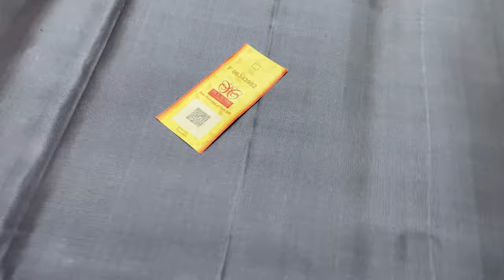Full Plain Soft Silk Sarees | Silk Sarees Online shopping With price | varnaa soft silk sarees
Full Plain Soft Silk Sarees @ @ 4500/-

Handloom made | Pure Soft Silk Sarees | DOUBLE warp |  Light Weight | with Silk mark | Cash on delivery | International shipping

(if full ask us in whatsapp for new link)

Varnaa
11/137c, cheran nagar,
Annur Road
Sirumugai ,
Coimbatore dt.
Tamil nadu